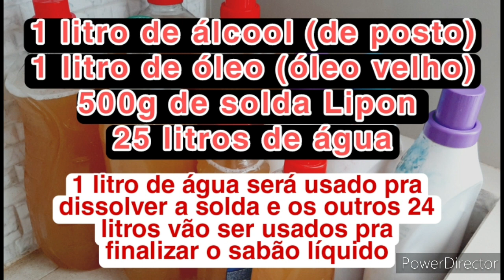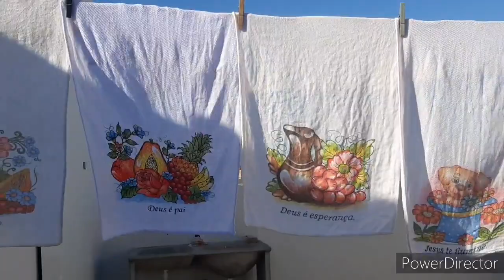COMO FAZER SABÃO LÍQUIDO CASEIRO COM APENAS 3 INGREDIENTES/ RENDE 25 LITROS (Gastei 12 reais)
Ingredientes:

500g de soda Lipon
1 litro de álcool de posto de gasolina
1 litro de óleo usado (óleo de soja)
25 litros de água